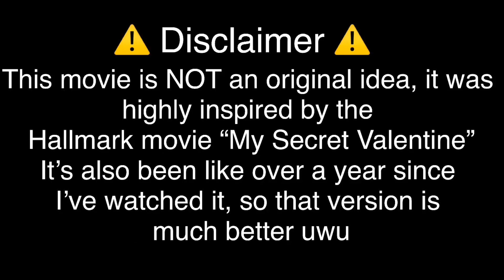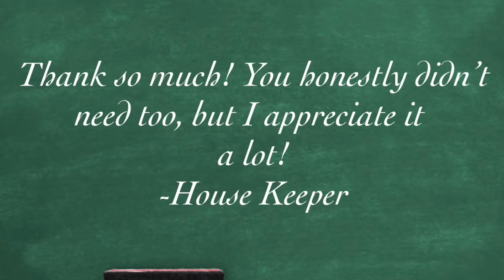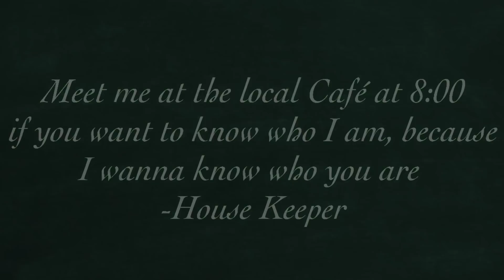My Secret Valentine || GLMM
I really hope you liked this mini movie, took me a long time to edit uwu